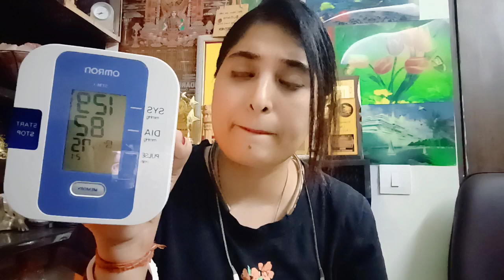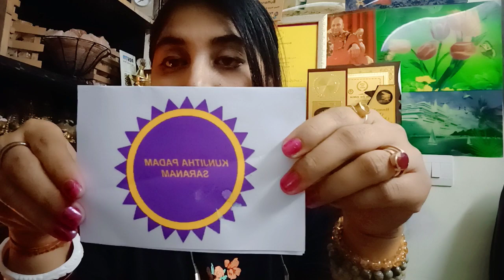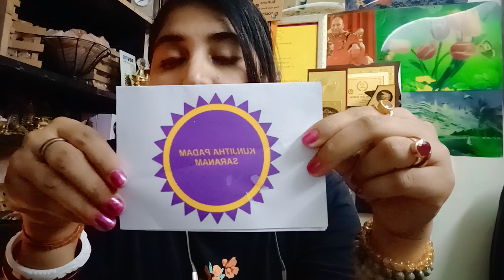ऑक्सीजन लेवल बढ़ाने के घरेलू उपाय 90 से तुरंत ऊपर आ जाएगा इस एक चीज से oxyzen लेवल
Uses and benefits by POEM DALMIA

आमतौर पर हम सभी ने बचपन से कपूर को सिर्फ पूजा-पाठ में इस्तेमाल करते ही देखा होगा, क्योंकि माना जाता है कि कपूर के धुएं से वातावरण शुद्ध होता है। लेकिन क्या आप जानते हैं कि कपूर के फायदे सेहत से भी जुड़े हुए हैं। जी हां, कपूर आपको सेहतमंद बनाए रखने में भी बेहद फायदेमंद होता है। कपूर सांस संबंधी रोगों समेत अन्य गंभीर बीमारियों से बचाने का काम करता है।

कपूर का हिंदू परंपरा में धार्मिक महत्व है। यह पूजन-पद्धतियों का महत्वपूर्ण हिस्सा होता है। सर्दी के मौसम में पुराने ऊनी कपड़ों को कीड़ों आदि से सुरक्षित रखने के लिए भी कपूर का प्रयोग किया जाता है। इन सबके अलावा कपूर के बहुत-से औषधीय गुण भी होते हैं। यह शरीर तथा दिमाग दोनों को दुरुस्त रखने में मददगार होता है। जोड़ों के दर्द, जलने-कटने तथा अन्य कई तरह की स्वास्थ्य समस्याओं के लिए कपूर लाभकारी प्राकृतिक औषधि है।
जुकाम हो जाना बहुत आम है। ऐसे में बंद नाक, सांस लेने में तकलीफ और छींक आने जैसी समस्याएं परेशान करती हैं। कपूर इस समस्या से निजात दिलाने वाला बेहतरीन उपाय है। इसके लिए एक बड़े कटोरे में पानी गर्म कीजिए और इसमें कपूर का एक टुकड़ा मिलाइए। अब अपने सिर और कटोरे को तौलिए से ऐसे ढंकिए कि स्टीम बाहर ना जाने पाए। अब इस भाप को नाक के रास्ते अंदर खींचिए।

खाँसी की समस्या में कपूर का उपयोग फायदेमंद होता है। खाँसी यदि रात की नींद ख़राब कर रही है तो इसे शांत करने के लिए कपूर को सरसों या तिल के तेल में डाल कर कुछ समय के लिए रख दें। फिर इस तेल से पीठ और छाती पर हल्के हाथ से मालिश करें जिससे खाँसी शांत होती है, क्योंकि कपूर में कफ को शांत करने का गुण होता है।

कपूर को सूंघने से बंद नाक में आराम मिलता है, जबकि कपूर के तेल को सीने पर लगाने से कफ और जकड़न में आराम मिलता है।

sciencethatheals Poem Dalmia 34 views Apr 15, 2021